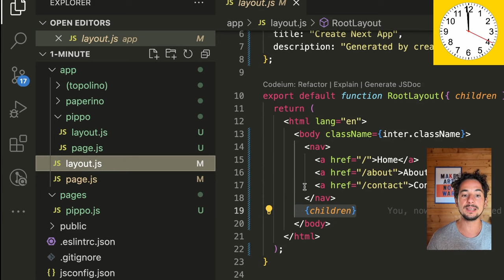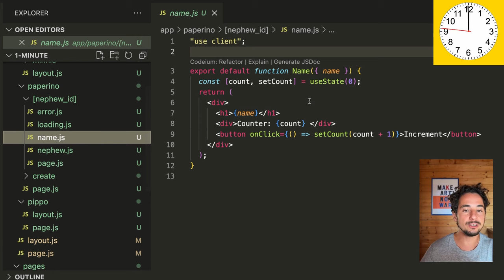Next.js 13 spiegato in 1 MINUTO! 💣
Next.js 13 ha portato una marea di novità nel mondo di React: RSC, app routing, server actions... allora ho pensato di fare due cose: una è un corso Next.js in cui vedremo nella pratica tutte le novità (link qui sotto) e l'altra è provare a spiegare il tutto in un minuto in questo video!

Come vivo da NOMADE:
📌 Videocamera seria
📌 Action cam